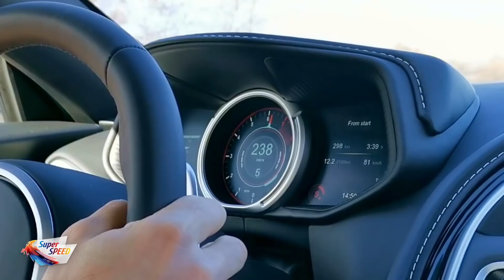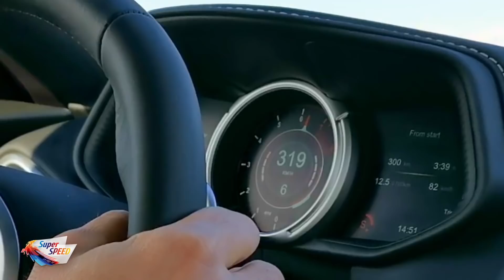Cum se conduce un Aston Martin de 630 CP!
Sunt două moduri în care îl poți conduce și le exemplificăm pe amândouă în acest video.

Material filmat în Germania pe Autobahn. Nu replicați așa ceva pe drumurile publice cu limită de viteză! Respectați regulile de circulație!

superspeed.tv